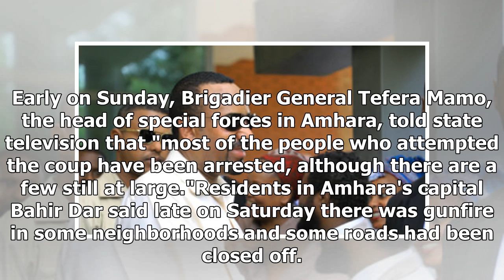Ethiopia's army chief of staff shot amid coup attempt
Addis Ababa: Ethiopia's army chief of staff has been shot, the prime minister's press secretary has said, hours after a failed coup attempt was reported in a federal state north of the capital. It was unclear whether General Seare Mekonnen had been killed or wounded, the press aide, Billene Seyoum, ...